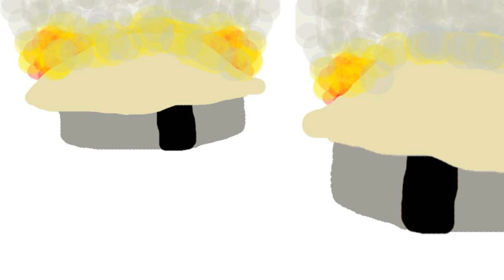Jacobite Rebellions | 3 Minute History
Thanks to Xios, Alan Haskayne, Lachlan Lindenmayer, William Crabb, Derpvic, Seth Reeves and all my other Patrons. If you want to help out